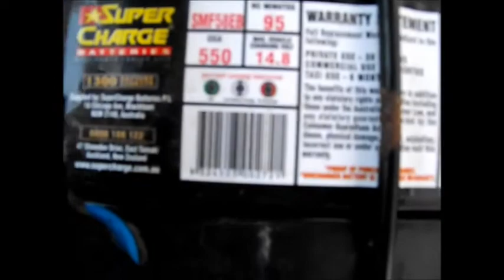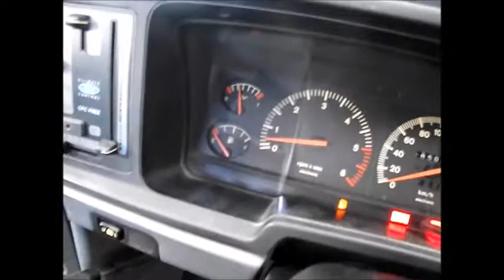ed falcon flithy oil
Change your oil @ 7,000KM NOT 20,000 KM! WELL OVER DUE. Video plus anything I thought might be interesting